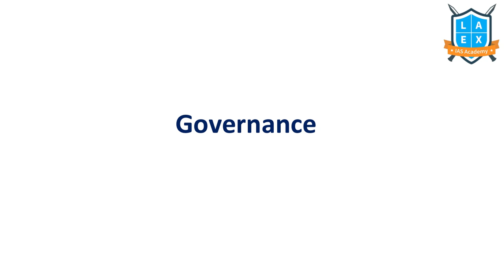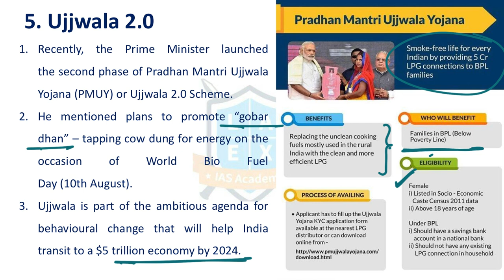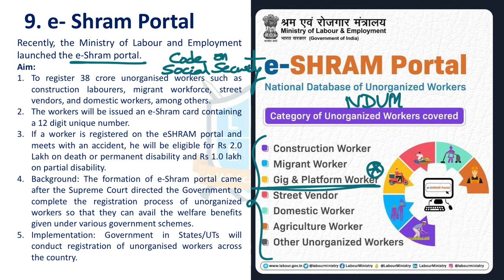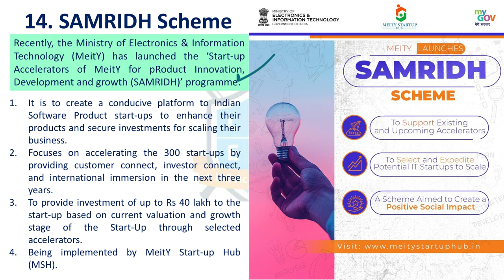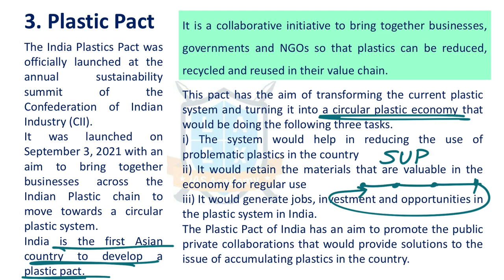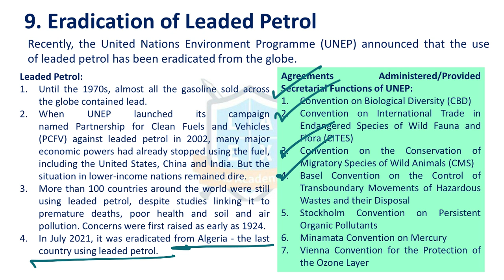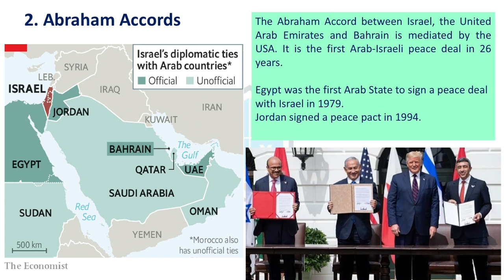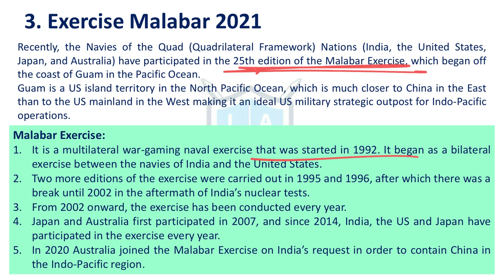ReCAP- Aug 2021 Part 3 || కరెంట్ అఫైర్స్ రెవిజిన్ by D.Malleswari Reddy ||Mana La Excellence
Times Stamp for This Class:
01. Governance - 00:53
02. Environment and Disaster Management - 19:45
03. Social Issues - 31:21
04. Security Issues - 38:10

Phone:
*Mana La Excellence Telegram Channel Link*

Address:
La Excellence IAS
1st floor, #1-10-223/s,

English:
La Excellence IAS Coaching Institute
Kannada: